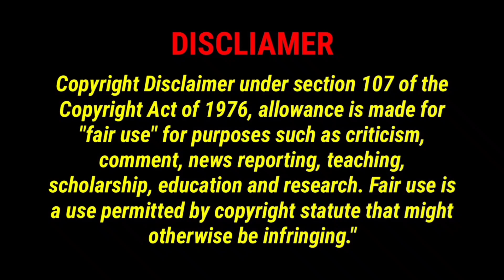WWE Mayhem 6 Star Featured Kevin Owens Lootcase Opening 😱😱• MR Mayhemer YT • WWE Mayhem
No.1 WWE Action Arcade game.

WWE Mayhem is bigger & bolder than the rest, with fast-paced mobile arcade action and over-the-top moves!

Play as John Cena, The Rock, The Man- Becky Lynch, Ronda Rousey, Undertaker, Goldberg and ALL of your favorite WWE Legends and Superstars in this high-flying, in the ring, arcade action game. Take your WWE Superstars to the next level in weekly WWE RAW, NXT and SmackDown Live challenges! Compete on the Road to Wrestlemania and lead your WWE Champions and Superstars to victory in WWE Universe.

Play through epic and marvel wrestling matches between WWE Legends and WWE Superstars to determine the greatest of all time, each with their own Signature Moves and Super Specials.

SPECTACULAR ROSTER
Choose from an ever-growing roster of WWE Superstars and WWE Legends, including: John Cena, The Rock, Andre the Giant, Triple H, Xavier Woods, AJ Styles, Stone Cold Steve Austin, Roman Reigns, Randy Orton, Sting, Seth Rollins, Jinder Mahal, Big E, Fiend, Charlotte Flair, Bayley, Asuka, Alexa Bliss, and many more immortals.

Each WWE Legend and WWE Superstar boasts a distinctive and highly stylized look, adding to the overall spectacle and atmosphere.

6 DISTINCTIVE SUPERSTARS CLASSES:
Elevate the WWE Action with 6 distinctive character classes. Create a supreme WWE Superstar squad from BRAWLER, HIGH FLYER, POWERHOUSE, TECHNICIAN, WILDCARD & SHOWMAN. Each class comes with unique strengths and fighting advantages.

TAG TEAM AND WEEKLY EVENTS:
Build your roster of mighty WWE Superstars and join forces with other champions in TAG-TEAM match-ups. Play action-packed EVENTS in sync with real world WWE Live shows like Monday Night RAW, SmackDown Live, Clash of Champions PPV, and monthly Title events.

NEVER BEFORE SEEN REVERSALS:
Time your reversal perfectly to turn a loss into win! Build your special attack meter throughout the clash and utilize it as a brutal special move or REVERSAL. Be careful though – your reversals can be reversed!
PLAY WITH YOUR FRIENDS IN LIVE EVENTS AND VERSUS MODE:
Build your defense with your favorite WWE Superstars and Challenge your friends in Versus Mode. Take your experience to the next level by adding additional WWE Legends and Superstars to your team.